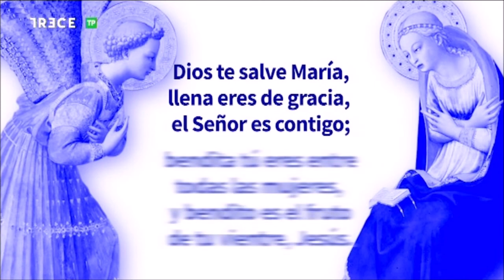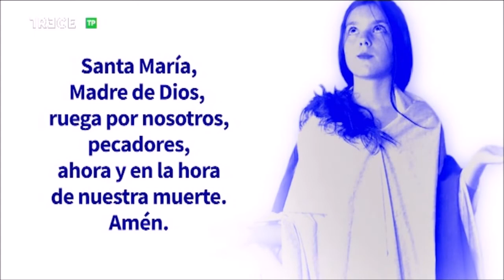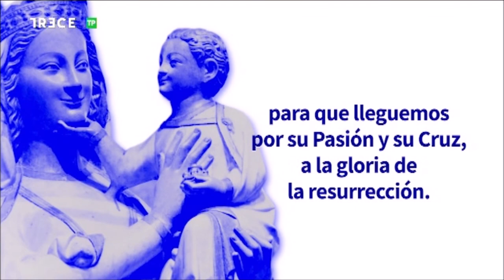Adoración Eucarística con P. José Aurelio Martín, en Basílica de Concepción de Madrid, 11-11-2021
11 de noviembre de 2021.- (Camino Católico)  Adoración al Santísimo Sacramento con el P. José Aurelio Martín, emitida por 13 TV  desde la Basílica de la Concepción de Madrid.